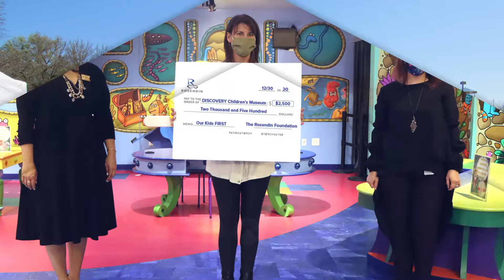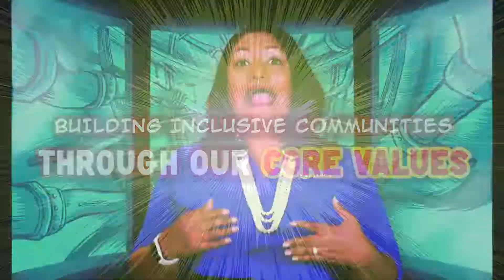The Rosendin Foundation - 2021 In Review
Learn more about what The Rosendin Foundation accomplished in 2021 and the organizations supported.